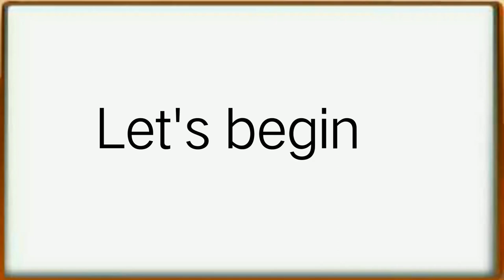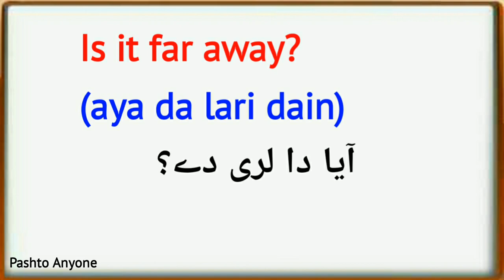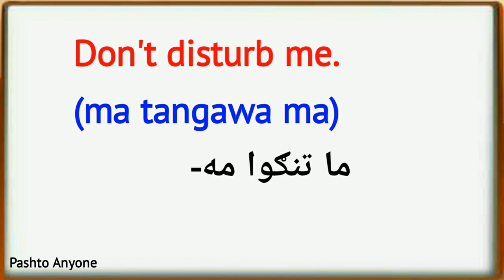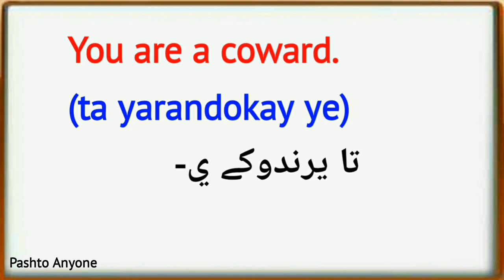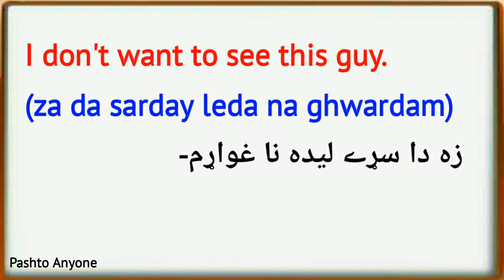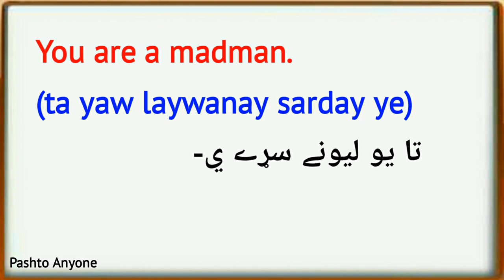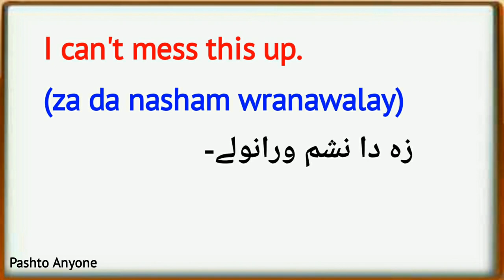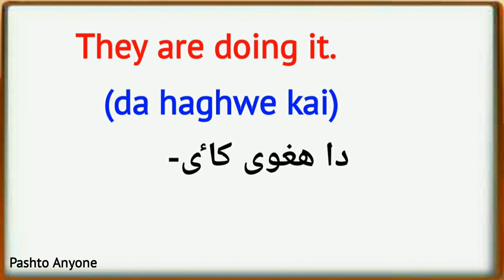English to Pashto sentences lesson 206 | learn pashto language | english to pashto learning